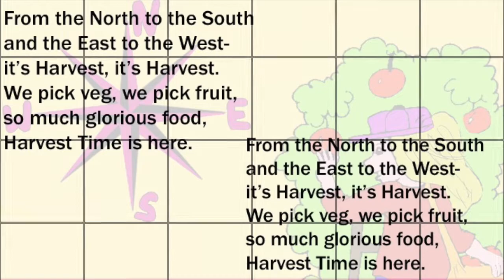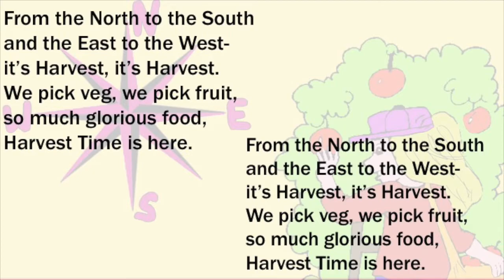Harvest song- Harvest time is here- words on screen, chordsheet in description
A backing track without vocals can be found here: Harvest song: Harvest time is here - BACKING TRACK

Harvest time song for primary school age children.

Harvest time is here                                         Words and music: Heie Gelhaus

Chorus:
                  G                     D
From the North to the South
              Em                 Bm
And the East to the West
        C                    D
It’s Harvest, it’s Harvest
              G                      D
We pick veg, we pick fruit
                Em          Bm
So much glorious food
C            D           G
Harvest time is here.    X2

Verse:
                  Am
From the soil and the sun
          G
With water and a seed
Am
Then the work is done
              C                          D
To grow everything we need.

Chorus:
From the North to the South…..    x2

Verse: With the wheat we make bread
We have veg in our stew
In our veggie bed
we grow beans and carrots too